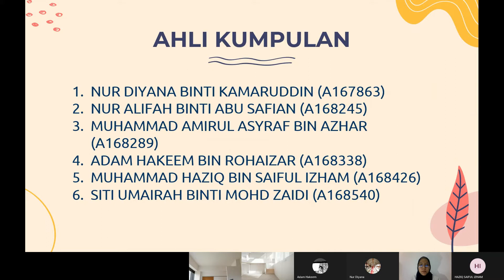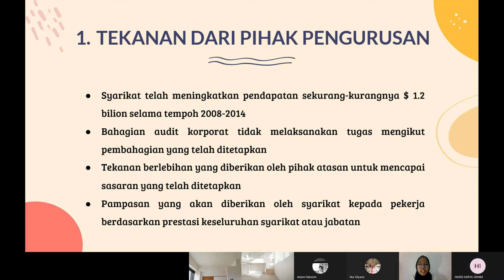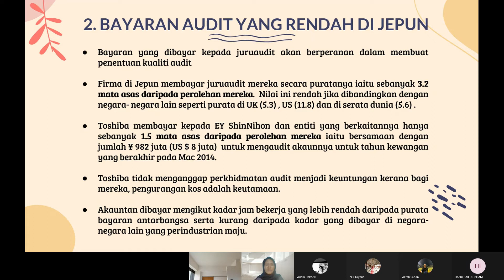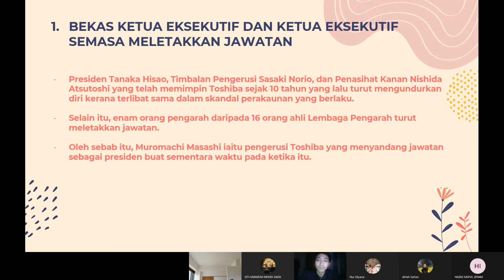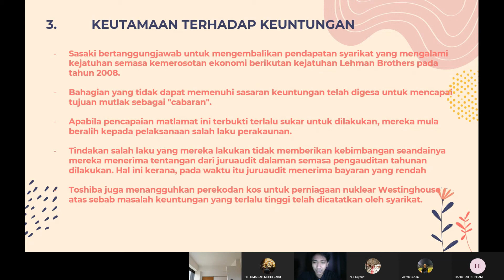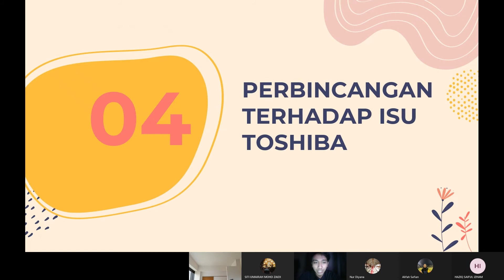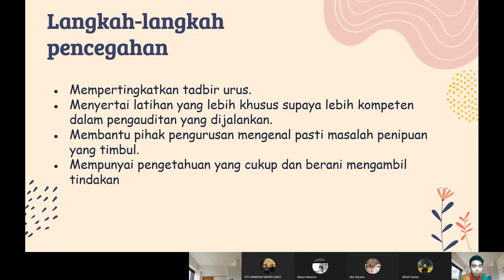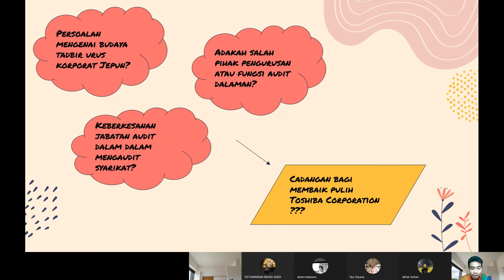EPPA4323 AUDIT DALAMAN KAJIAN KES SYARIKAT TOSHIBA SDN BHD